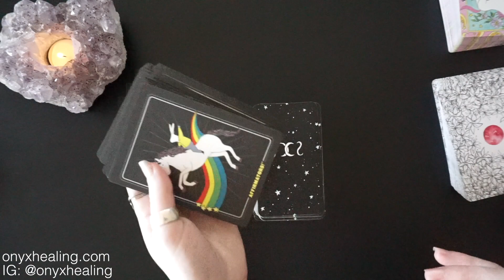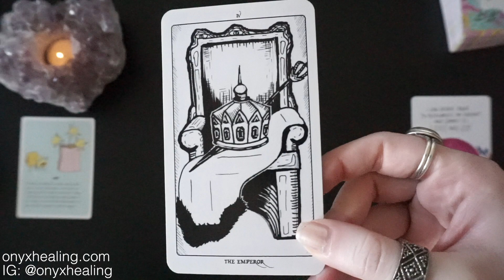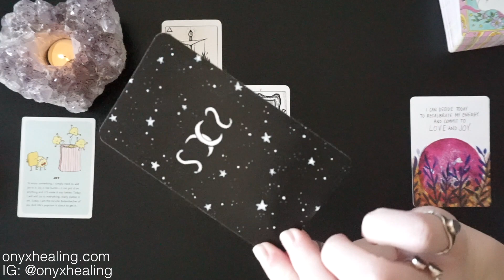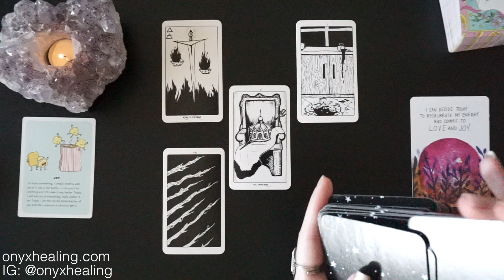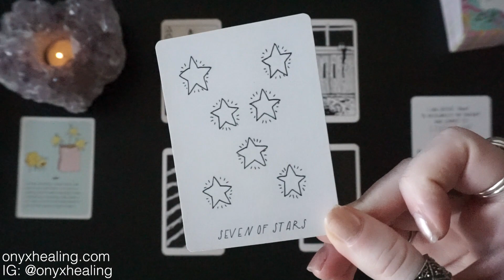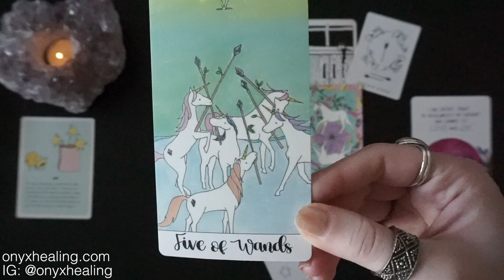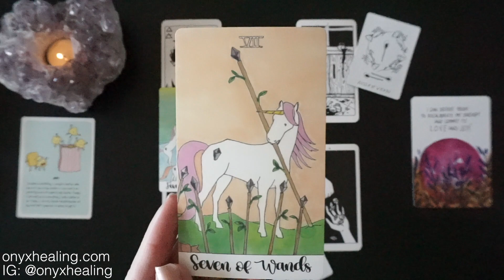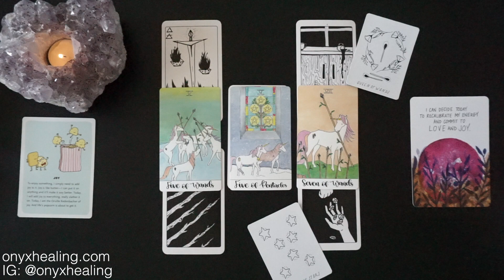Weekly Messages for November 24-30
It's your weekly messages for November 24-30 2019. This reading is good for all signs.

PSYCHIC DEFENSE (an intuition basics class) is now live and the early bird price is available until Wednesday 9/11. Go check it out!

MEDITATIONS - I've made some meditations available to you all on my website. These are the very meditations I used to develop my own intuition! (100% of all sales go to non profits to preserve the Amazon) Check them out

This is the company that creates the Affirmators decks, journals, and merchandise.

Decks Used:
Super attractor
Moon Void Tarot
Small Mysteries Tarot